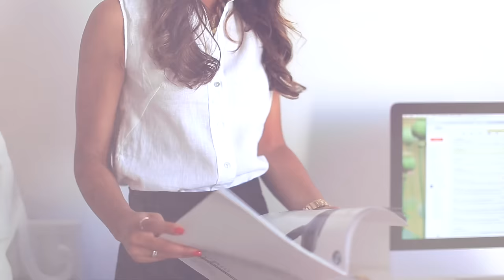Office Lookbook | Mimi Ikonn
Hi my beautiful friends! Here's an office lookbook inspired by my favourite outfits from when I used to work in a bank. :)

OUTFIT DETAILS

Look 1 - Shades of Gray
Dress - H&M
Shoes - Melissa
Bag - Stella McCartney

Look 2 - Flared + Classy
Shirt - H&M
Pants - Aritzia
Shoes - Melissa
Necklace - J.Crew

Look 3 - Black + White
Sleeveless button down shirt - H&M
Pencil skirt - H&M
Shoes - Melissa
Blazer - H&M

Look 4 - The Pencil Dress
Dress - H&M
Shoes - Asos

Love,
xx
Mimi